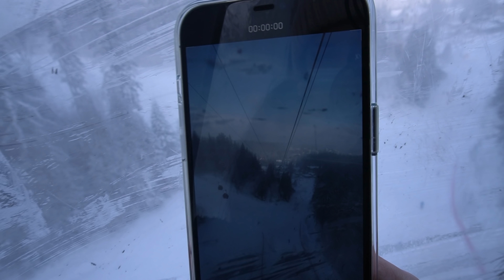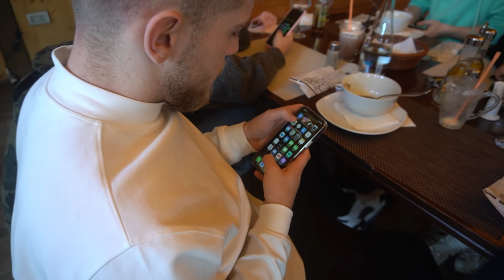DE CE N-AM MAI POSTAT DE 3 ZILE ?!